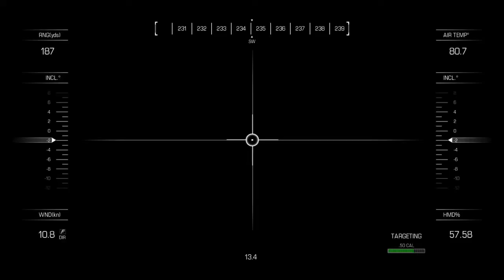ONE SHOT ONE KILL!! | Call of Duty: Ghosts Ep 4